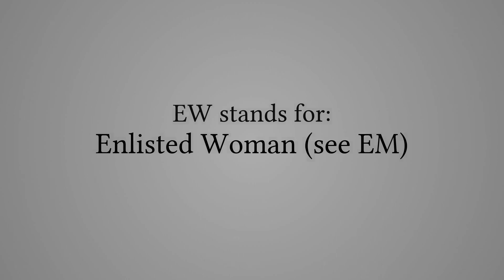What Does "EW" Stand For?